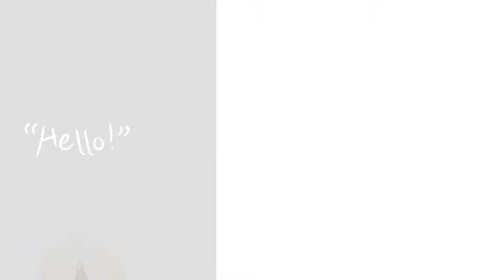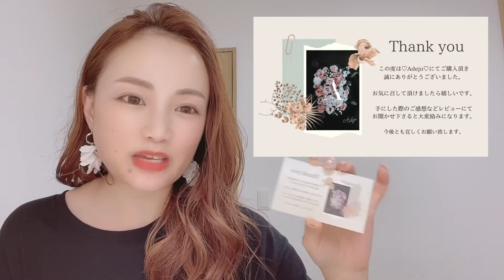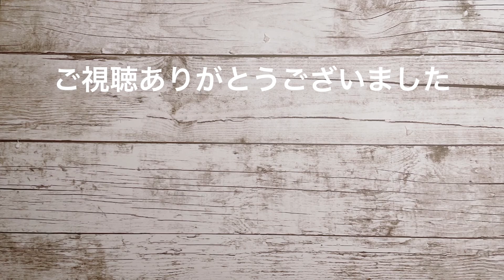ショップカード・ピアス台紙について⚫︎私はこうやって作りました⚫︎ハンドメイド♡アクセサリー作家の記録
こんにちは♡⍢⃝♡
ハンドメイドアクセサリー作家のAhyaです♡

今回は4本目の動画になります♡
【ショップカード】→ラクスル
【ピアス台紙】→ビスタプリント
についてお話しさせて頂きました♡

ショップカードのデザインは
Canva(キャンバ)というアプリで
完全にスマホで完結作業です♡

穴開けハンドパンチも大活躍!!

私流でございますが興味のある方は